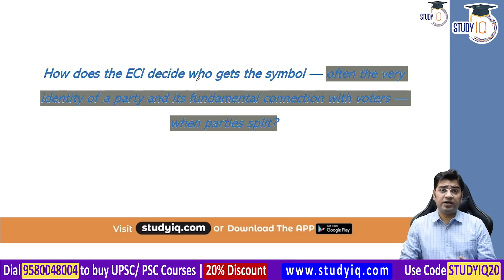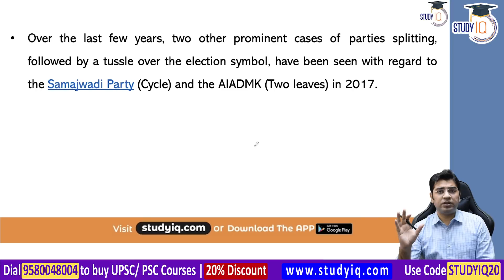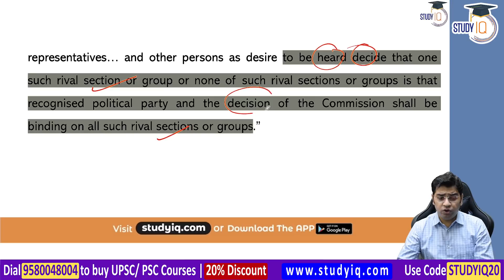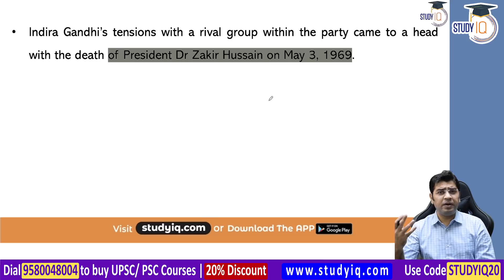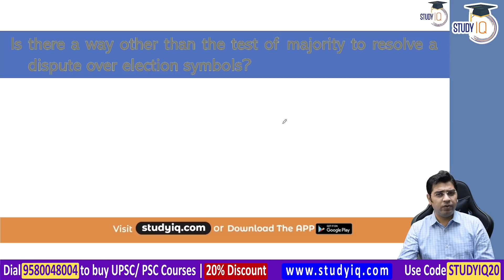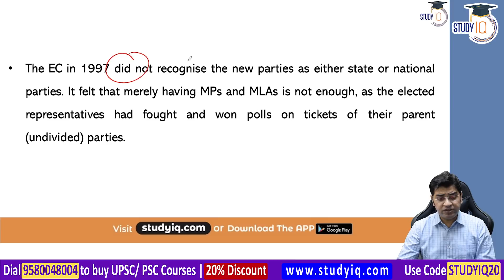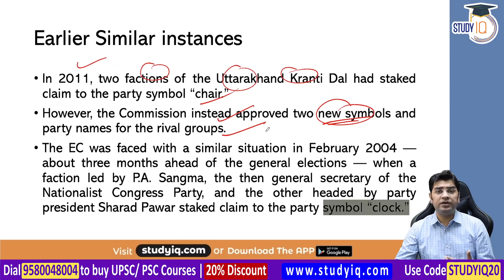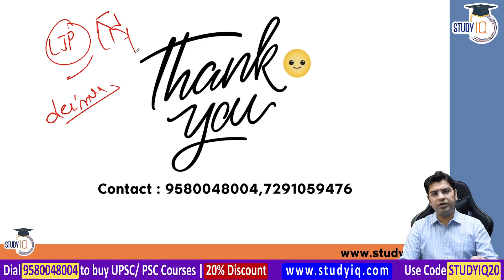Election Commission of India freezes Lok Janshakti Party symbol, Polity for 67th BPSC Bihar Govt Job